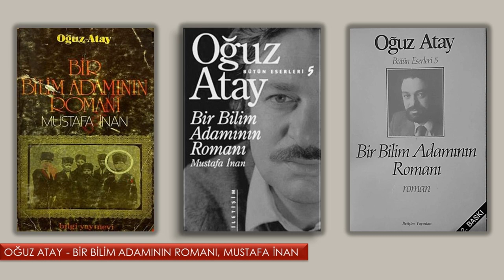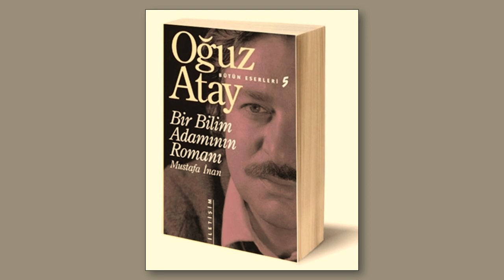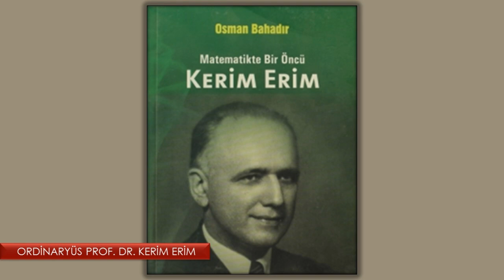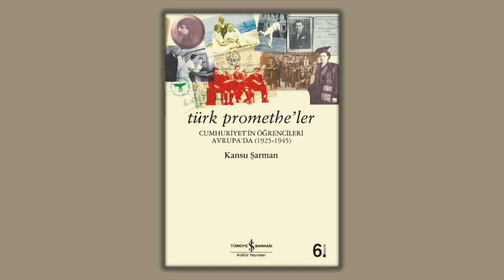MUSTAFA İNAN & JALE İNAN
Kaynaklar:
Türk Promethe’ler, Kansu Şarman, Türkiye İş Bankası Yayınları, 3. Baskı, 2008.
Prof. Dr. Mustafa İnan ve Prof. Dr. Jale İnan'ın Hayat Hikayesi, Sunay Akın, Hayat Deyince Programı.
Prof. Dr. Cavit Erginsoy Belgeseli Çarşamba Toplantıları-41